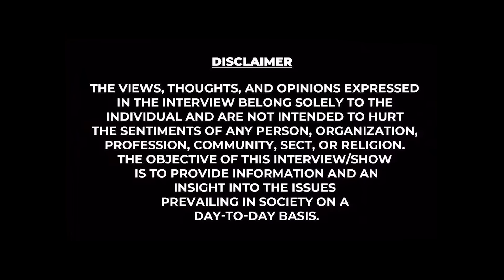"Armstrong துப்பாக்கிய Driver தான் பதுக்கி வெச்சாரா?"😱பின்னணி உடைக்கும் Nakheeran Prakash | Crime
·       ஆச்சி மசாலா-வின் புதிய அறிமுகம், ஹோட்டல் சாம்பார் பொடி

·       சுவையான ஹோட்டல் சாம்பார் இப்ப வீட்லயே

·       50g Rs. 20 /- only..  கடைகளில் கேட்டு வாங்கவும்..